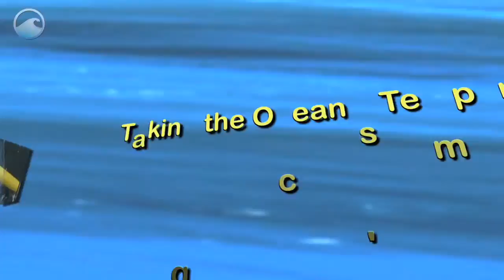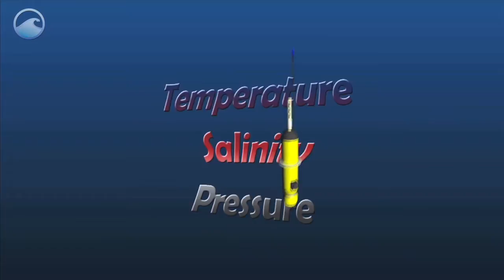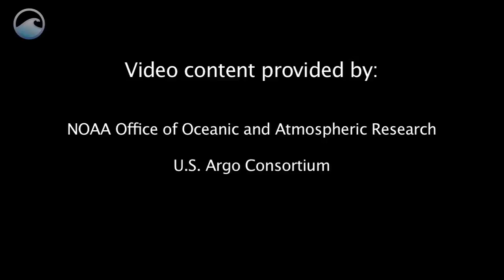Taking the Ocean's Temperature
You've heard of climate change, but what exactly is climate? Climate is the average weather – like the temperature, wind, and rain – across seasons and decades. Like weather, climate changes but over long periods of time.

To figure out these changes, you need to collect a lot of data from the air as well as the ocean.